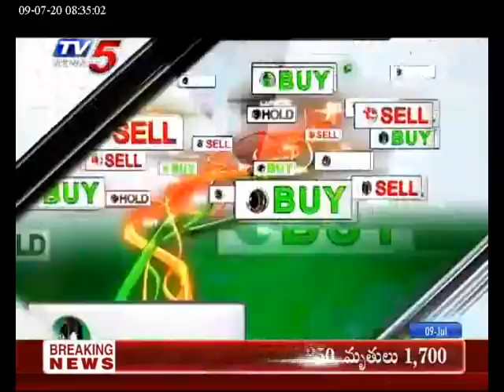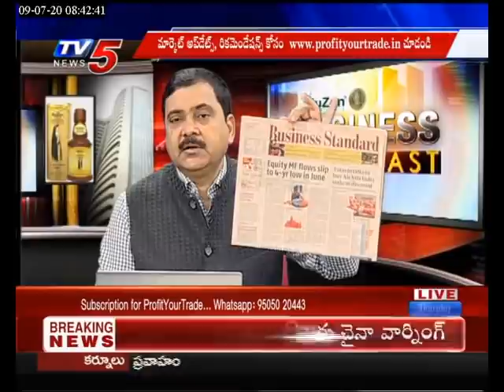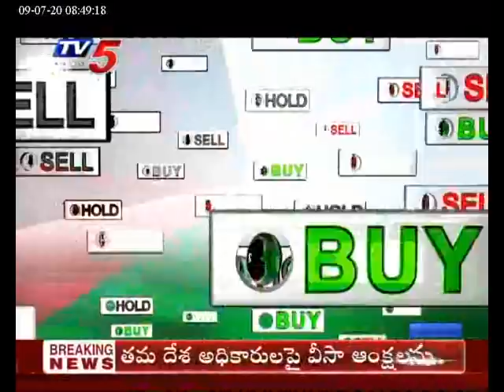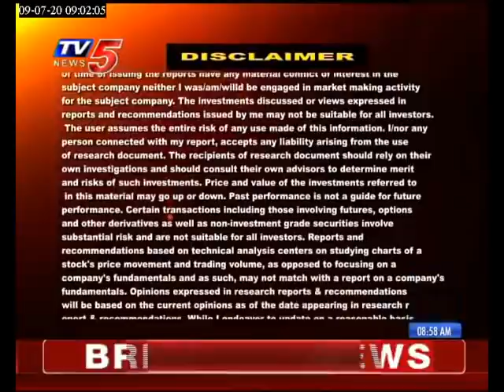9th July 2020 TV5 News Business Breakfast